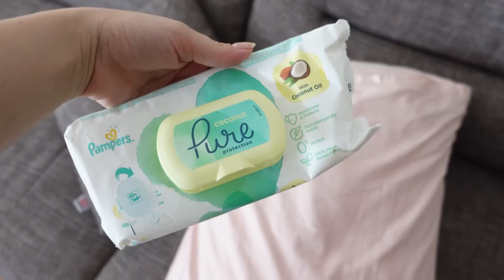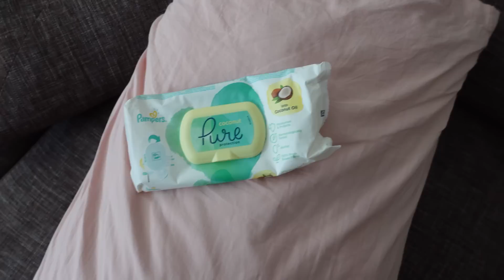SABAHA KADAR HASTANEDEYDİK😏 SEBEBİ BİLİNEMEYEN NÖBETLER😒EVLAT AYRIMI MI?!!!ÇOK YORULDUK😟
KANALIMIZA HOŞGELDİNİZZZ 👨‍👩‍👧‍👦

Biz artık 4 kişilik bir aileyiz!